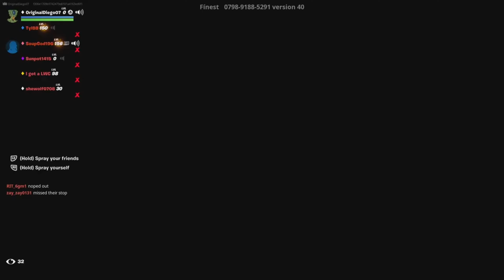pickaxe only is CHAOTIC…. (fortnite)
Hey there, gaming enthusiasts! Today, we're diving into the thrilling world of Fortnite Battle Royale, with a twist: we're playing using just a pickaxe!

Fortnite is a classic battle royale game that's well-known for its diverse weapons and unique combat styles. But did you know you can create a creative mode where the only weapon is a pickaxe? This mode is challenging but incredibly fun and rewarding.

Here are some key pointers to remember:
1. Speed is essential: In this mode, you can't rely on your weapons to speed along. You need to rely on your feet and be quicker than your opponents.
2. Aim: Without any weapon sight or zoom features, aiming is crucial in this mode. Practice makes perfect!
3. Creative solutions: Use your surroundings creatively – rocks, trees, and other objects can all become lethal weapons in this mode.
4. Adaptability: The best players in this mode will be those who can adapt quickly and effectively to their environment. Keep an open mind!
5. No quitting: Even if you get eliminated early on, don't give up! It's all part of the fun, and you might learn something new from each experience.

And that's it for today's gaming tips. Until next time, happy gaming!